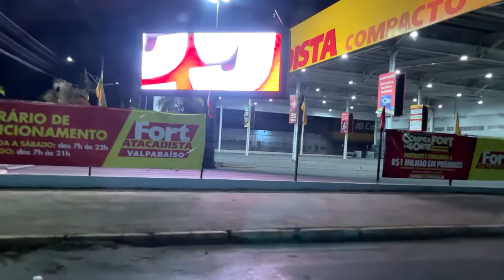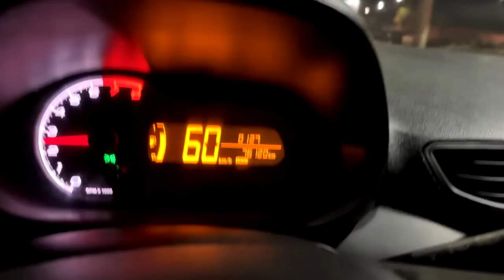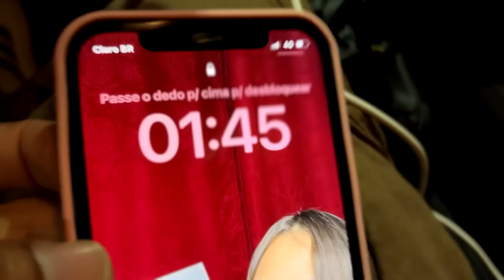PASSAMOS A NOITE NO CARRO ( DEU RUIM )